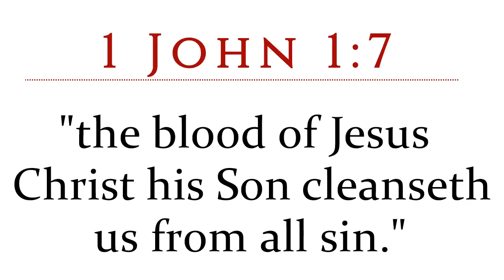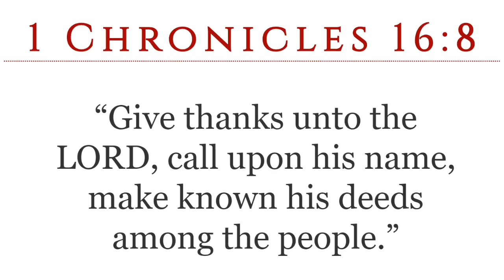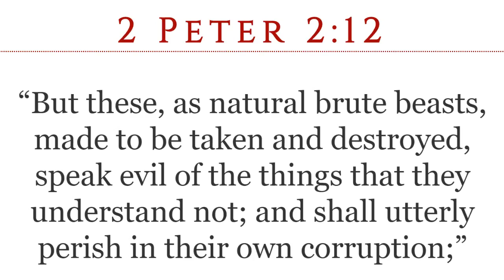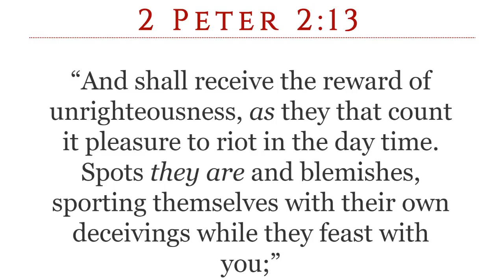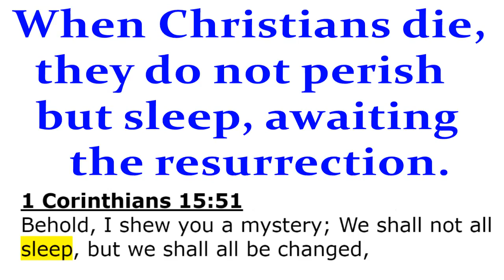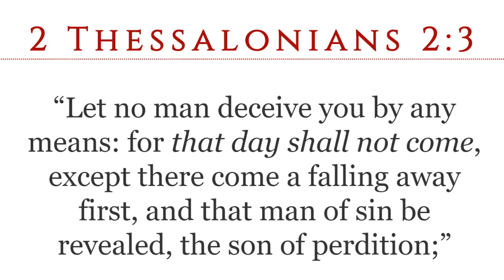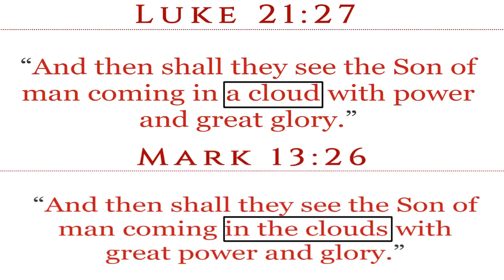RAPTOR SIGN BEFORE THE RAPTURE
Another sign and a reason to be exercising our necks: "And when these things begin to come to pass, then look up, and lift up your heads; for your redemption draweth nigh."